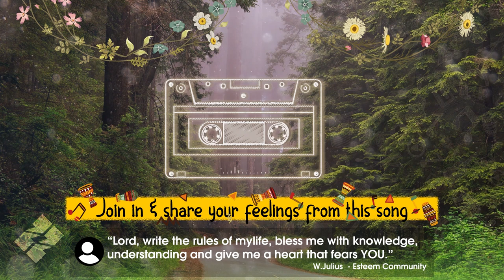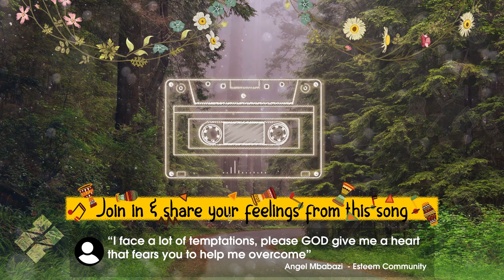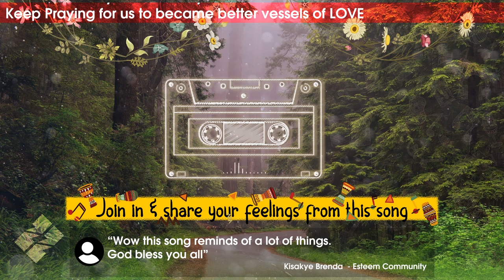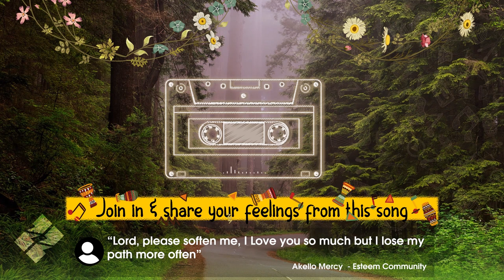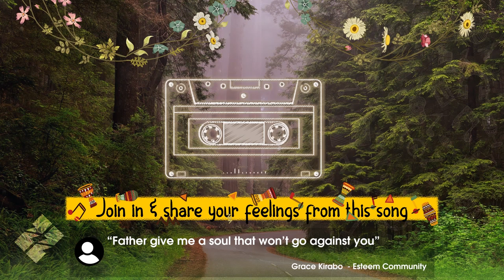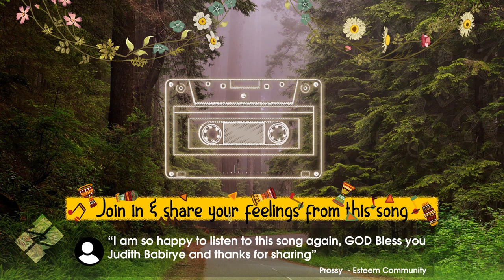Number one (Music & Comments) by Judith babirye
Number one is a worship song about honoring Our Lord Jesus Christ calling him to be number one in everything. This song was sang/performed by Judith Babirye from Uganda